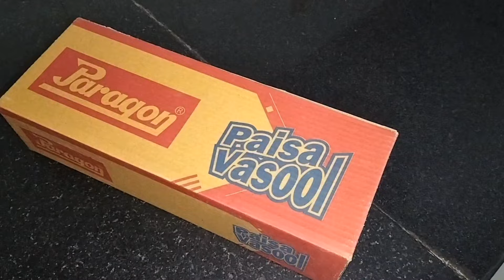अब कपड़े रखने का झंझट खत्म एक बोतल का कमाल 😱 | kitchen tips | cleaning tips | money saving tips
Cleaning tips by Tanvi creative
Home organisation tips
Kitchen organisation tips

Diwali ki Safai, Ghar ke saaf Safai karne ka tips, kitchen cleaning tips, kitchen decoration idea, home decoration idea, kitchen organisation idea, organisation idea, kitchen tips and tricks, Ghar ki saaf Safai kaise karen, kabad se jugaad kaise banaen, kam samay mein Ghar ki Safai kaise karen, Apne Ghar Ko cleaning kaise rakhen, kitchen ko cleaning kaise rakhe hain, kitchen ko organisation kaise rakhen, jhadu pocha lagane ka aasan tarika, ghar mein jhadu pochha Bina hath lagaye kaise lagaen, Ghar ki saaf Safai kaise karen